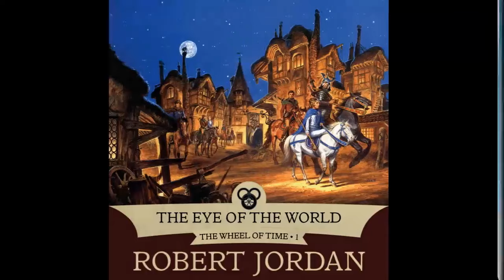A Good Audiobook Series - Book 1 - Full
số momo 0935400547 nguyễn ngọc thiên phú
STK Ngân hàng 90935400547 Nguyen Ngoc Thien Phu Tp Bank